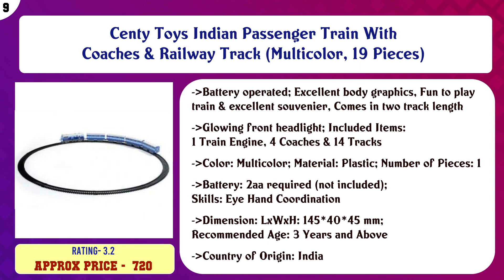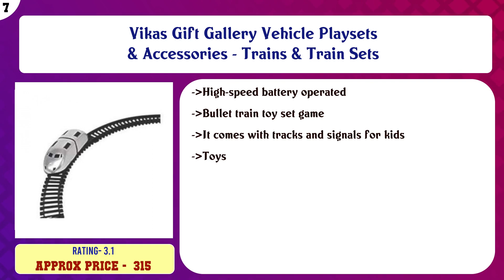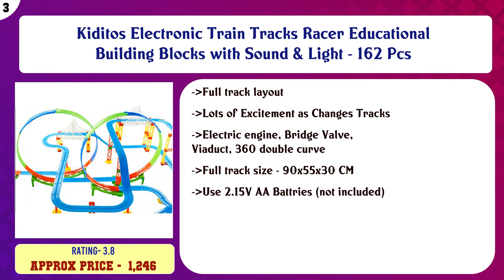Top 10 Trains & Railroad Sets to buy in India 2021 | Price & Review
Top 10 Trains Railroad Sets to buy in India

Find the links below to buy these products:

List of top Trains Railroad Sets:
FunBlast Wooden Digital Colourful Number Train - Educational Toys for 2 Year Old , Vehicle Pattern 0 to 9 Numb ...

Centy Toys Indian Passenger Train With Coaches & Railway Track (Multicolor, 19 Pieces)

ESnipe Mart® Digital Colourful Train, Educational Model Vehicle Toys , Vehicle Pattern 0 to 9 Number, Educatio ...

Vikas Gift Gallery Vehicle Playsets & Accessories - Trains & Train Sets

Thomas & Friends 3-in-1 Package Pickup

Storio Tomas & Friends Battery Operated Toy Train with Track Set Sound and Flashing Headlights | Big

BABA FAB Kids Toy Train Emits Real Smoke Light Sound Track Set Battery Operated

Kiditos Electronic Train Tracks Racer Educational Building Blocks with Sound & Light - 162 Pcs

Thomas & Friends Trackmaster, Motorized Thomas Train Engine

WISHKEY Wooden Digital Colourful Train with 0 to 9 Number, Learning Educational Model Vehicle Toys

Content of this Video:
10 best products to buy Trains Railroad Sets India

Top rated Trains Railroad Sets in India